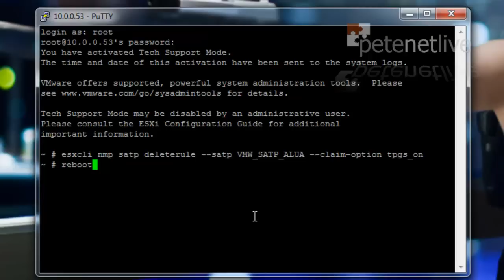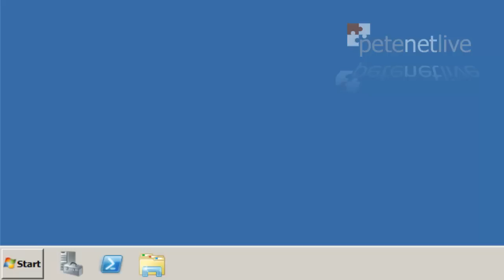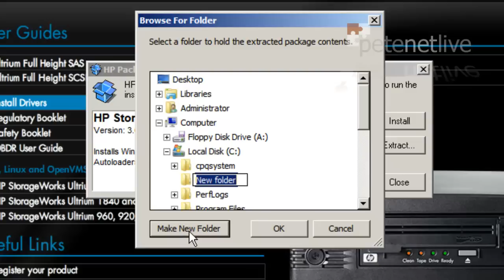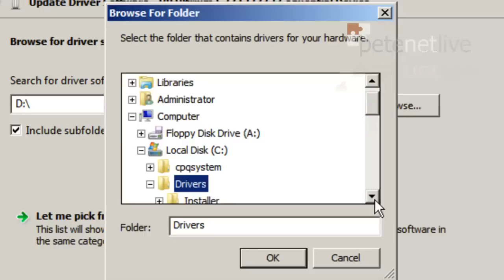Presenting Tape Drives to vSphere ESX Hosts